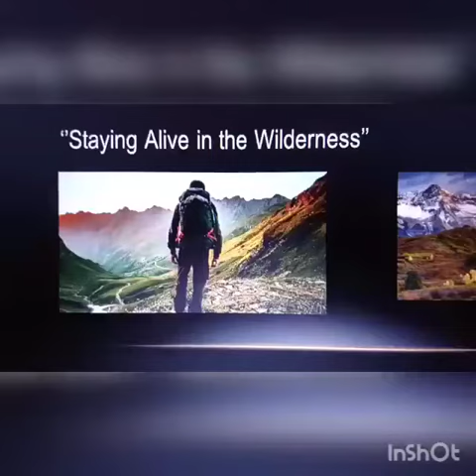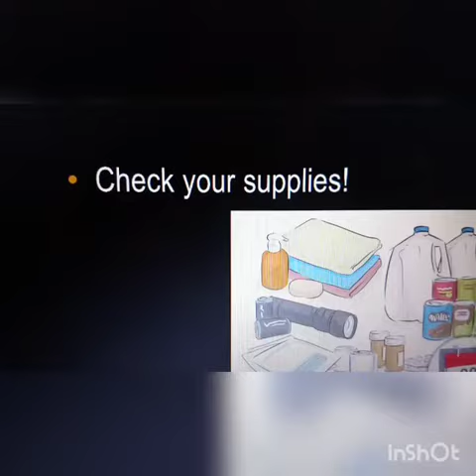5th Grade Special English Class Staying Alive in the wilderness